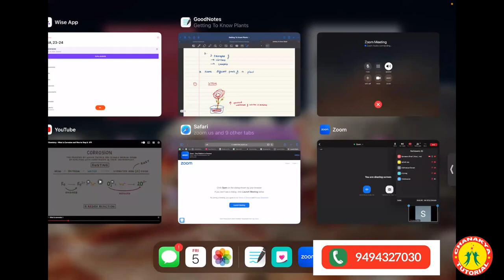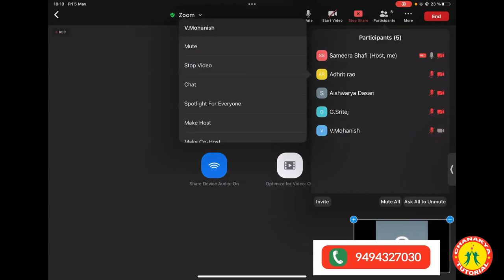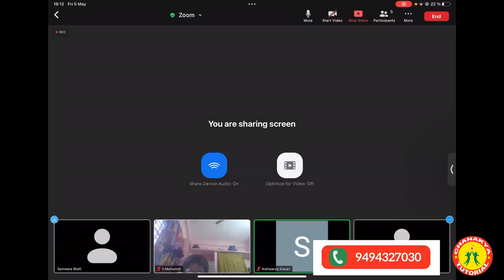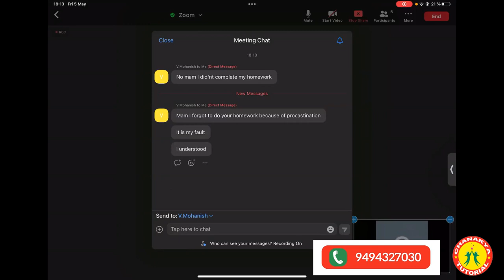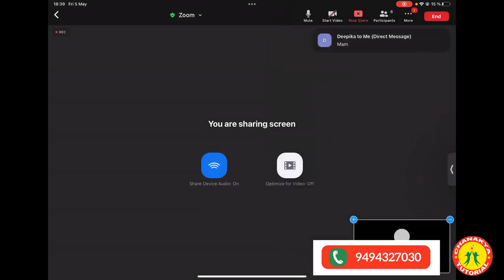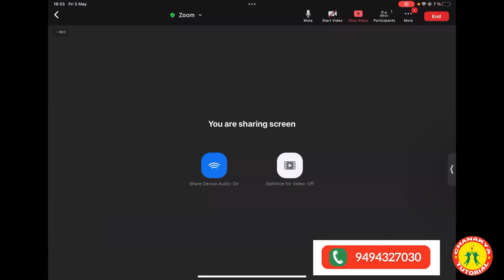Getting to Know Plants L3